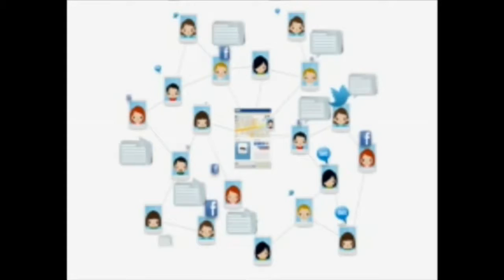Si Yo Fuera Servidor Publico - Reconstrucción del Tejido Social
31 de Enero del 2019
Programa: Si Yo Fuera Servidor Publico
Conductores: Miguel Muñoz
Invitados: Alejandro Ruíz Robles